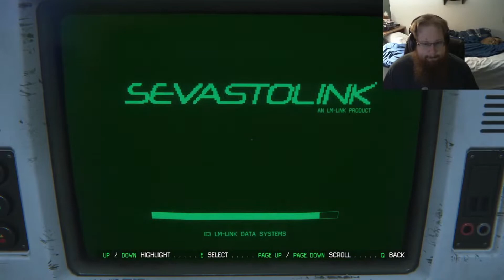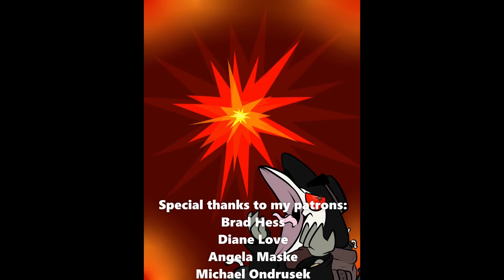Alien: Isolation part 11 Jogging down the hallways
IT'S LIKE A WHOLE NEW VIDEO GAME!